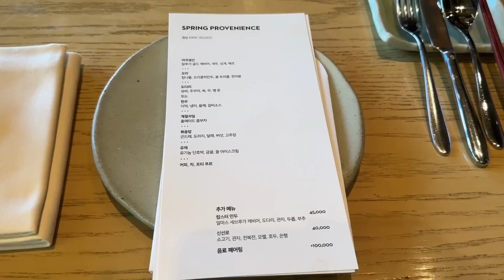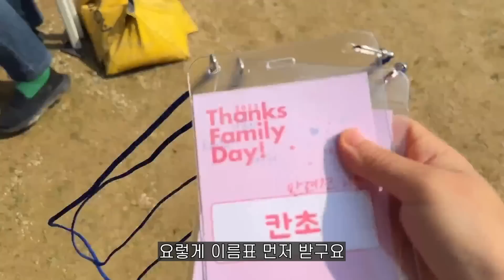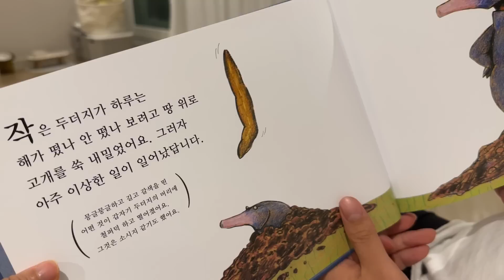SUB) VLOG, 출산 일주일전 브이로그🤰🏻, 37주 만삭 임산부 일상, 유기견 입양 가족 동창회🐶, 하얏트호텔 테판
드디어 저는 37주 만삭에 접어들었습니다
다음주에 재왕절개 예정이라, 요 브이로그가 출산 전 마지막 영상이 되겠네요
다음 영상은 나초와 함께 돌아올게요
감사합니다